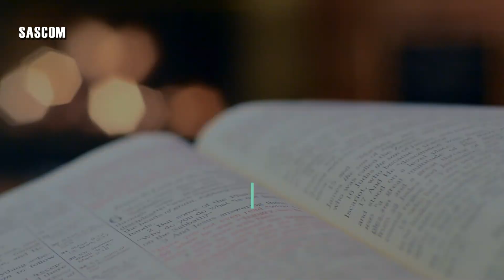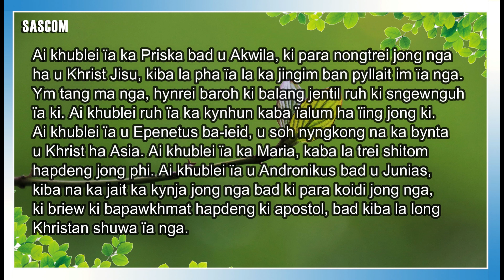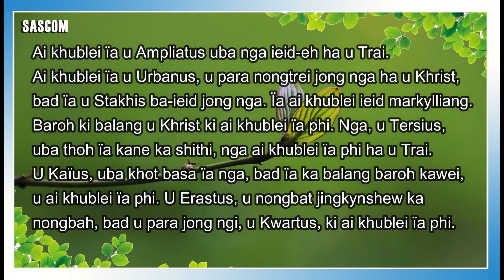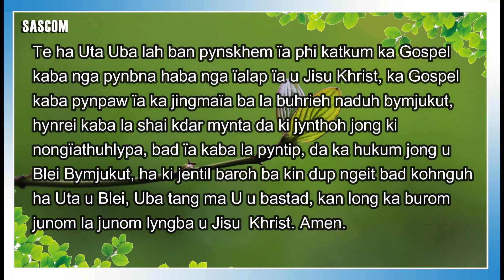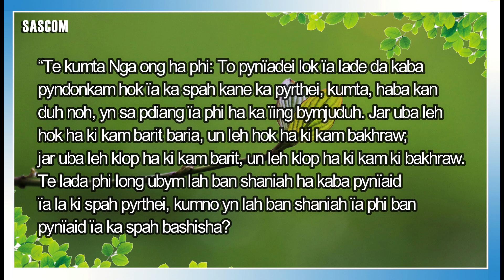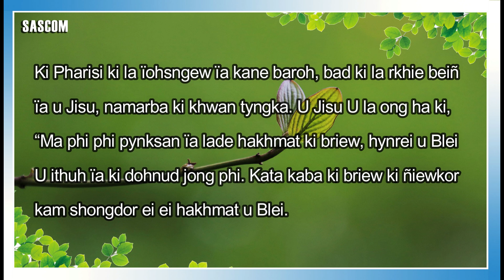KI JINGPULE: KA MASS HA KA KA SNGI SAITJAIN 06-11-21 KA POR LAIT-IA BA LAIPHEW WEI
JINGPULE Banyngkong
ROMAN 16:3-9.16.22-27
GOSPEL
LUKAS 16:9-15